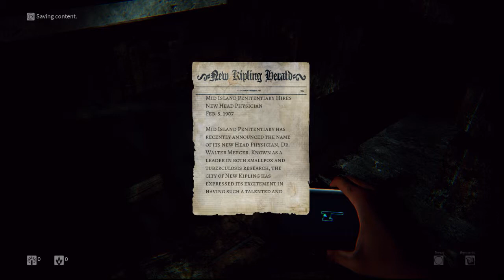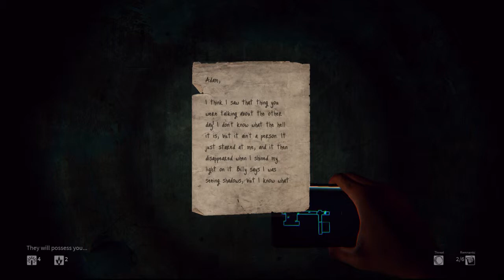Skuld plays Daylight Part 01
Blind and no commentary playthrough of Daylight by Zombie Studios.